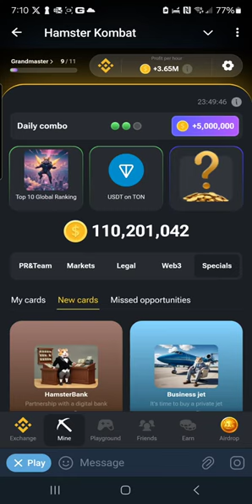Secret July 27-28 Hamster Kombat Combos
Join us for the Hamster Kombat Daily Combo event on July 27-28, 2024! Don't miss out on the cutest and fiercest hamster battles in town.
HAMSTER KOMBAT DAILY COMBO JULY 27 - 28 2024
Top 10 Global Ranking
USDT on TON
HamsterBank